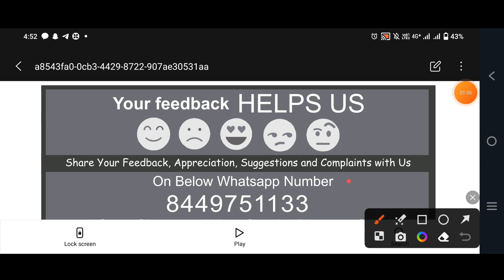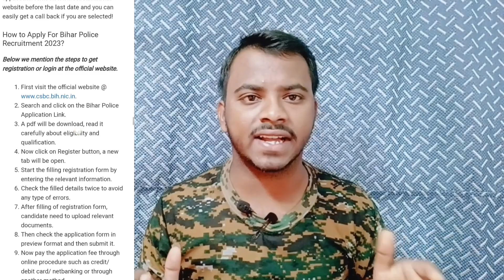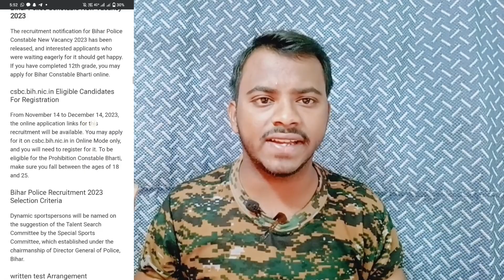उत्पादन सिपाही Admit Card date ❓Good NEWS :- Bihar Police Constable New Vacancy 2024|Bihar Si Bharti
DESCRIPTION FOR BIHAR SI EXAM BOOK 2023
BEST GUIDE BOOK

your search :-
Bihar Police  new vacancy
Bihar Police
Bihar Si Bharti